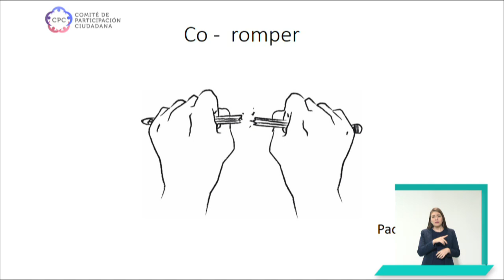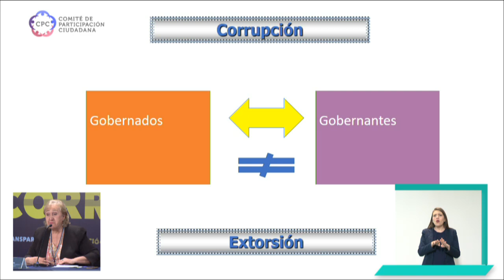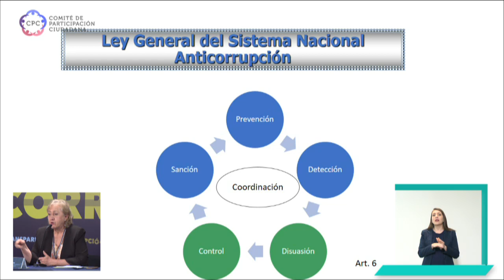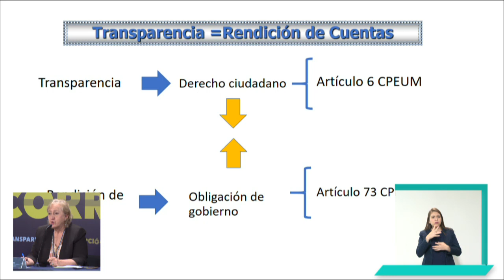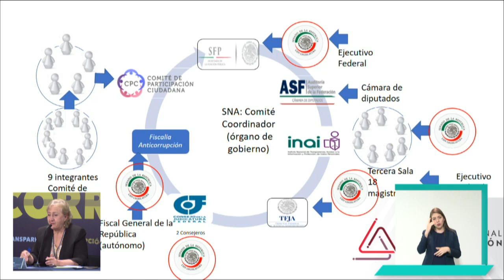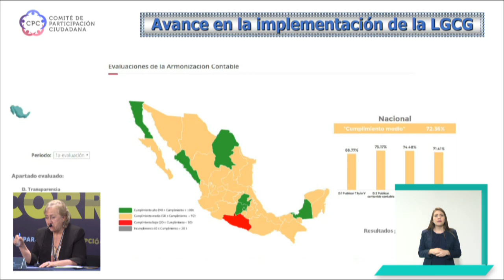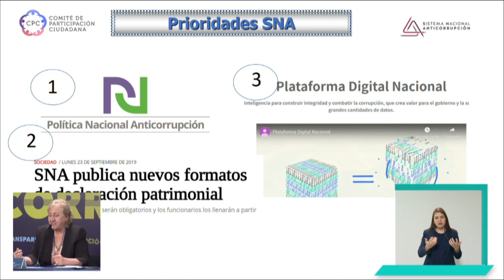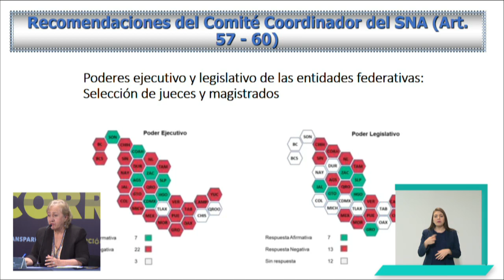PANEL 2 TRANSPARENCIA Y RENDICIÓN DE CUENTAS RESPONSABLES EN LA LUCHA CONTRA LA CORRUPCIÓN